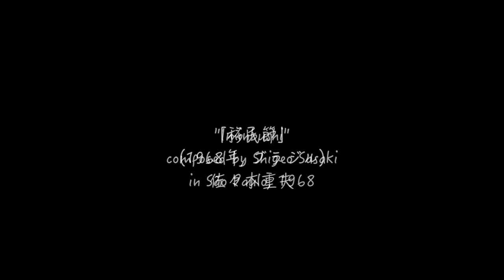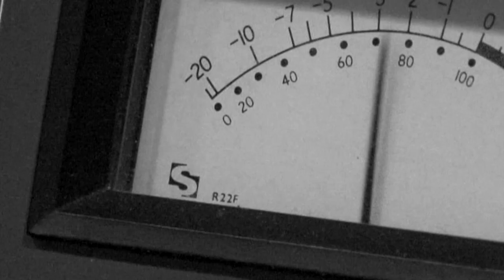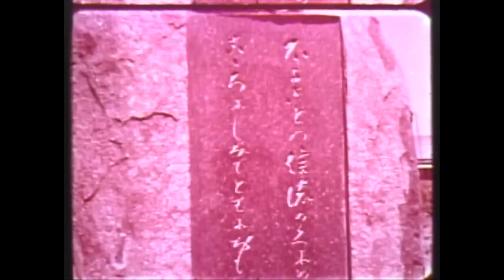Mio Matsuda 松田美緒 Imin-bushi 移民節 Canção do Imigrante PV 2014.12 リリース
『移民節』
1934年に宮城県よりブラジルに移民した佐々木重夫氏によって、1968年に書かれた詩。松田美緒は2012年にサンパウロでこの詩に出会い、もとになった民謡（北洋節ーナット節）とブラジルのリズムを融合させ、現代に蘇らせた。

松田美緒（vo）鶴来正基（p）渡辺亮（per）
撮影　木村和穂
編集　Roberto Maxwell
映像提供　JICA横浜　海外移住資料館

『移民節』

ドラよ　霧笛よ　移民船
風に落ち葉の　行方とや
なれど燃ゆるか　胸に火の
海の彼方に　幸ありと

鉄道敷設の　枕木で
結ぶ故郷の　母の夢
さめりゃ　備え（かたえ）のピカレッタ
露に濡れては　手に重い

友は他州に　移り行き
南十字の　星影を
妻と仰いで　語りつつ
古里遠く　憶うのよ

植民地（むら）で育った　子や孫が
語るイッペの　花の色
移民老いつつ　うたかたの
消えてこの地の　土となる

O gongo, o apito, o navio dos imigrantes
Pergunto ao vento o destino das folhas caídas
Mas, ardeu uma chama no meu peito
que dizia que a felicidade esta alem mar

No dormente da ferrovia em construção
Sonhei com mamãe na minha terra
Acordei com o peso, nas minhas mãos
da picareta molhada pelo sereno,

Amigos partiram para outras terras
E aqui, sob a luz do Cruzeiro do Sul
converso com a minha mulher
e penso na minha terra tão longe

Filhos e netos criados na colônia
falam da cor da flor do ipê
E o imigrante envelhece, efêmero,
se esvanece e vira terra deste lugar

"Imin-bushi"

The lyric was written by Shigeo Sasaki(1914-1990)  in 1968, Sao Paulo for 60 years anniversary of Japanese immigration to Brazil.
Shigeo Sasaki immigrated from Miyagi to Brazil in 1934.

"The song of an Immigrant"

The gong, the wind horn and the immigrant ship
I ask the wind where the fallen leaves go
but a fire burns in my heart
saying happiness exists across the ocean

At a sleeper tied at the railroad construction
I dreamed of my mom
when I was awake, a pick in my hand
felt heavier wet in the dew

My friends left to the other states
me, under the light of the Southern Cross
talking with my wife
thinking of the far-away hometown

While my children and grandson raised in the colony
talk of the colors of Ipe
the immigrant gets old,
will vanish and become the soil of this place

松田美緒 CDブック『クレオール・ニッポン──うたの記憶を旅する』

"うたう旅人”松田美緒が、自ら探し出した伝承曲に新たな生命を吹き込んだ­ニュー・アルバム（CDブック）をリリース！
日本の多様なルーツを探し求めて、
祖谷、伊王島、小笠原からブラジル、ハワイへ──
うたをめぐる壮大な旅がいま始まる！

A5判タテ・上製・80頁
定価：本体3500円（税別）
発売：2014年12月15日
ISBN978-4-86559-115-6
発売：（株）アルテスパブリッシング

Mio Matsuda's new CD + Book "CREOLE JAPAN - A journey through the memories of songs"
December,2014 release.